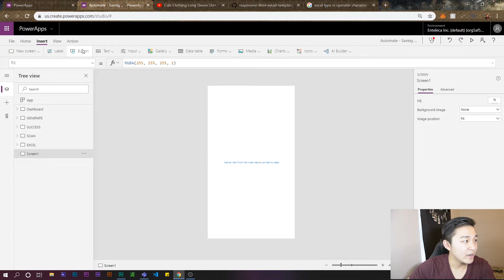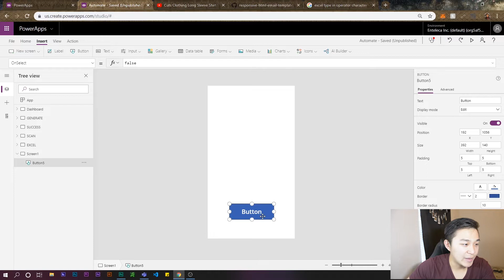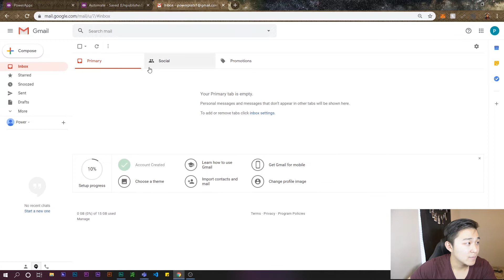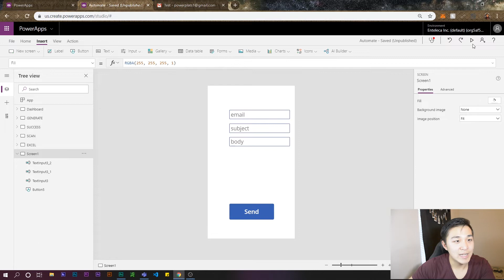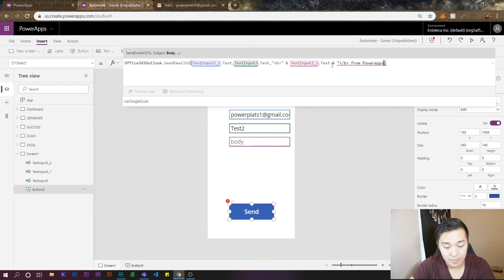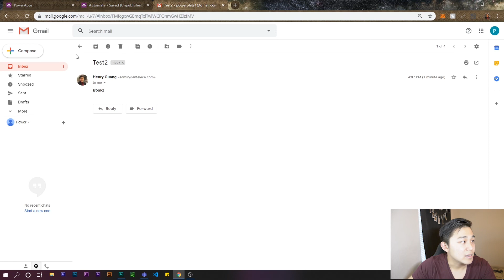Send an Email within PowerApps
Thank you so much for the support. I love hearing from you guys and will do my best to get back!

In this video, I show you how to send an email inside of Powerapps. This can be very useful if you need an integrated solution of sending emails. You can send emails dynamically as well, editing who you are sending it to, the subject, and the body as well.

Let me know what you guys would like for the next video!

I check my email daily!